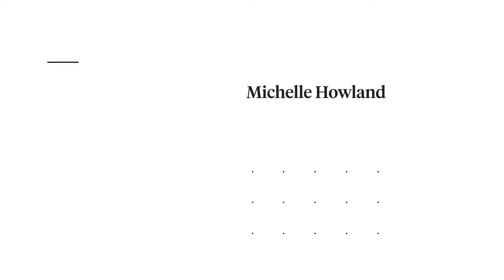2407 Laguna Drive | Michelle Luxury Homes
Seller has put $2M+ in Quality upgrades to this Exquisite Harbor Beach Waterfront Estate since purchasing in 2013! The best that Ft. Lauderdale has to offer in waterfront homes. Unique details and finishes throughout including rich woods, marble, and granite along with custom lighting and fixtures. Free Form Infinity lap pool and beach entry pool with spa. Special features include a chef's kitchen, home theatre, exercise room, 3rd floor family room with wet bar, elevator, high ceilings, and huge aquarium.